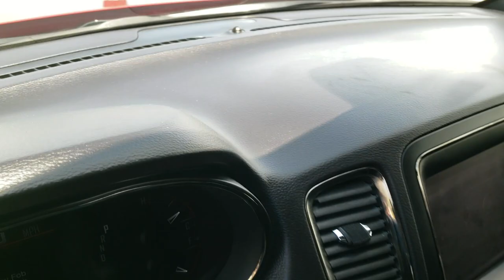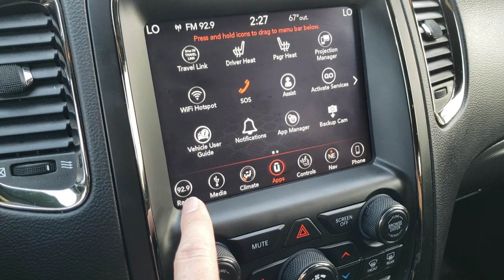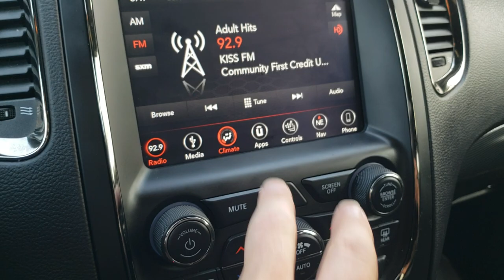2018 DODGE DURANGO GT BLACKTOP AWD REDLINE 2 WALK AROUND REVIEW 10726 SOLD!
This 2018 DODGE DURANGO GT BLACKTOP AWD WITH QUADS AND NAVIGATION IN REDLINE 2 PEARL is the vehicle we did walk around review of today.

Thank you for checking out this video of this 2018 DODGE DURANGO GT BLACKTOP AWD WITH QUADS AND NAVIGATION IN REDLINE 2 PEARL

STOCK: 10726
PRICE: $29,999
MILES: 28,441
MAKE: DODGE
MODEL: DURANGO
VIN: 1C4RDJDG8JC435132
LOCATION: FOND DU LAC OSHKOSH WISCONSIN, 54937 TRUCKS ON 41

1 OWNER! CLEAN TITLE HISTORY! 3.6 Liter DOHC V6 Engine, 290 Horsepower, GT Package, Blacktop Edition, 8 Speed Automatic Transmission, Automatic Transmission Center Console Shifter, All Wheel Drive Four Wheel Drive AWD, Factory GPS Navigation System, Reverse Backup Camera Rearview Camera, Dual Rear Exhaust, Start / Stop Technology Start/Stop, Dual Power Heated Seats, Non Smoker, Black Ebony Leather Seats, Suede and Leathers Seats, Bucket Seats, Memory Driver's Seat, 2nd Row Heated Quad Seating Quads, 3rd Row Seats Two Seater, Six Passenger 6, Fold Flat Third Row Seats, Heated Power Mirrors with Built-in Directional Signals, Electronic Stability Control Traction Control ESC, Bridgestone Ecopia H/L 422 265/50 R20 Tires, 20 Inch Rims Premium Wheels, Painted Alloy Rims Premium Wheels, Four Wheel Disc Brakes, LED Fog Lights, LED Running Lights, LED Tail Lamps, Projector Lamp Headlights, Cowl Induction Sport Hood, Reverse Sensors, Easy Fuel Capless Fuel Fill, Chrome Tipped Exhaust, AM / FM Radio Tuner, Sirius/XM Satellite Radio Capabilities Sirius / XM, Uconnect (R) 8.4 AM/FM System 8.4 Inch Touchscreen with AM/FM, 7-Inch Multi-View Display, SOS / Assist System, U Connect Hands Free Bluetooth Hands-Free Phone System Blue Tooth, Android Auto Compatible, Apple Car Play Compatible, Auxiliary MP3 Jack Portable Audio Connection, USB Jack Portable Audio Connection, Enter-N-Go System Keyless Entry System, Keyless Entry with Factory Remote Start, Push Button Start, Power Raise and Close Rear Gate, Rear Window Defroster, Adjustable Height Seatbelts, Driver and Passenger Front Air Bags, L.A.T.C.H. Child Safety System, Side Curtain Air Bags SRS Safety Restraint System, 2nd Row Power Windows, Heated Steering Wheel Multi-Function Steering Wheel Controls, Homelink System with Three Programmable Buttons for Garage Doors, Lighting Systems & Security Systems, Compass, Outside Temperature Display and Mileage Display, Dual Multi-Zone Climate Control , Rear Air Controls, Max Liner All Weather Floormats, Carbon Fiber Dash And Door Trim, Air Conditioning AC, Cruise Control, Power Locks, Power Windows, Automatic Headlights Autolamp, Tilt/Telescope Steering Wheel, 115V / 150W Auxiliary Power Outlet, 3 Year / 36,000 Mile Remaining Factory Bumper to Bumper Warranty, Whichever comes first, 5 Year / 60,000 Mile Remaining Powertrain Factory Warranty, Whichever comes first, Redline 2 Pearlcoat, ONE OWNER! CLEAN AUTOCHECK! Very very clean inside and out! This is one of the sharpest 2018 Dodge Durango suvs we have ever had on our lot! Make your move before this super clean 4wd is gone!

STOCK: 10726
PRICE: $29,999
MILES: 28,441
MAKE: DODGE
MODEL: DURANGO
VIN: 1C4RDJDG8JC435132